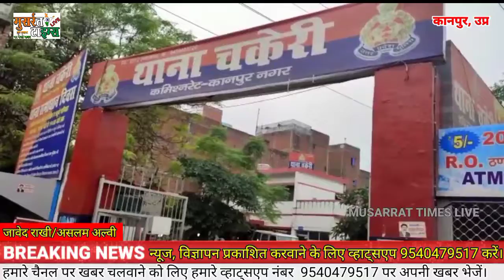शरारती तत्वों द्वारा वसूली का कथित पर्चा वायरल कर जाजमऊ चौकी प्रभारी की छवि धूमिल करने का प्रयास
बीती रात वसूली की लिस्ट का एक कथित पर्चा चंद मिनटों में देखते ही देखते वायरल हो गया। वसूली का कथित पर्चा वायरल होने से पुलिस महकमे में हड़कंप मच गया। कथित पर्चे में क्षेत्र में मादक पदार्थ की बिक्री, अवैध भट्टी, जानवरो की कटान व जुए की फड़ की वसूली का जिक्र है। कथित पर्चे में सात बिंदुओं में वसूली का है पूरा लेखा जोखा। कथित पर्चे में लिखा है कि फाजिल अख्तर नाम का शख्स वसूली का सारा पैसा जाजमऊ चौकी इंचार्ज सुखराम रावत को देता है। वहीं फाजिल ने सामने आ कर कथित पर्चे को वायरल करने की वजह उनकी व चौकी प्रभारी की छवि को धूमिल करने की साजिश बताई।

फाजिल का कहना है की पर्चे में मेरा नाम है तो निष्पक्ष जांच की जाए, यदि मैं दोषी हूँ तो कार्यवाही हो, अन्यथा पर्चा वायरल करने वाले शरारती तत्वों के विरुद्ध कार्यवाही की जाए।

वसूली का कथित पर्चा वायरल होने के बाद एडिशनल कमिश्नर आनन्द प्रकाश तिवारी ने बताया कि मामले की जांच एसीपी कैंट मृगांक शेखर पाठक को दी गई है, मामले की जांच आज कल में करके जो भी होगा जैसा भी होगा  सही उस पर कार्यवाही होगी, यदि यह पर्चा सही पाया गया तो उसके अनुरूप कार्यवाही होगी, यदि पर्चा गलत पाया गया तो एक बार फिर विचार करके उसके अनुरूप कार्यवाही होगी, पुरे मामले की निष्पक्ष जांच करवाई जा रही है, जांच में जो भी तथ्य सामने आएंगे कार्यवाही अमल में लाई जाएगी। जावेद राखी/असलम अल्वी की खास रिपोर्ट